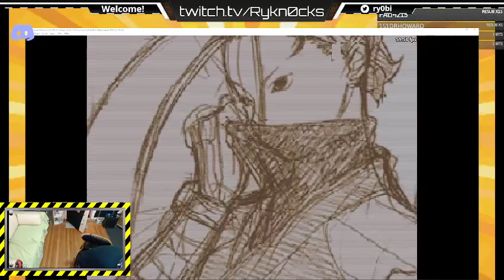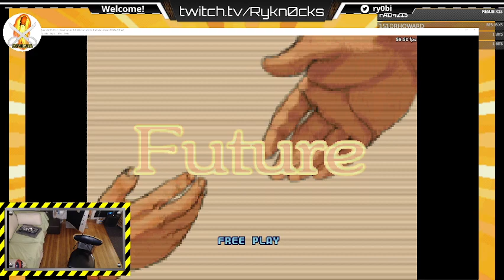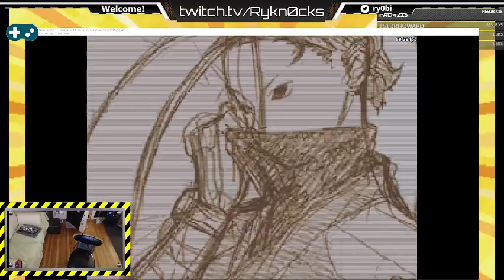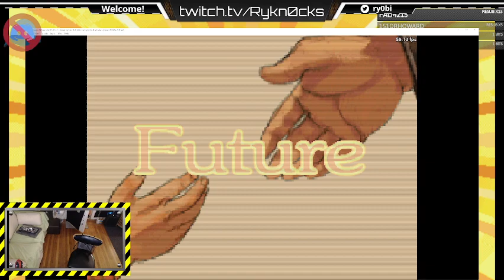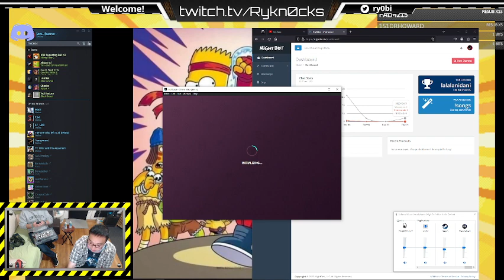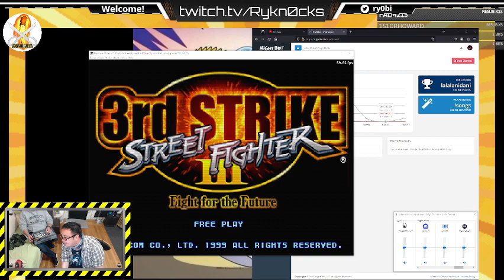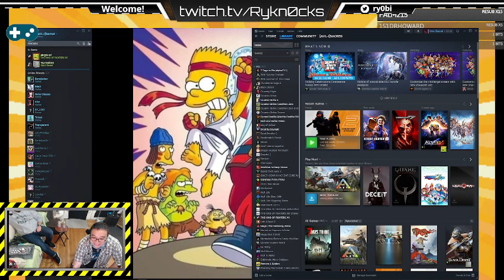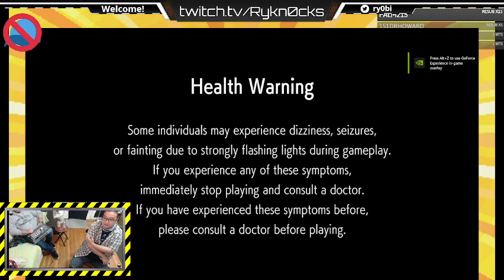[$FC] FIGHTING GAME FRIDAY QUICKIE! W/ SPECIAL GUEST(S)..?!?!?!!!?